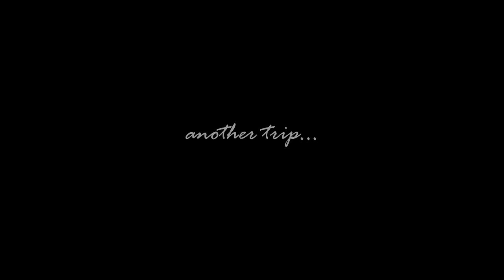A trip to Dover 4K (2018)